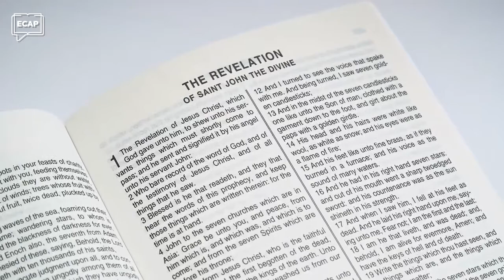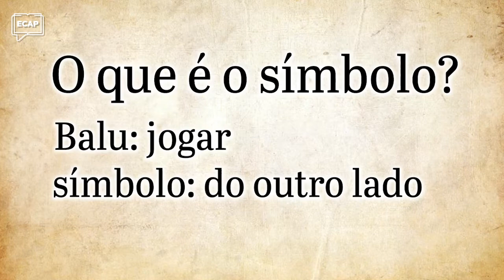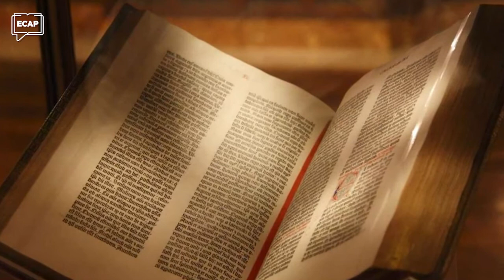O que é um símbolo? | Pílulas ECAP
😀 Sejam todos bem-vindos a mais uma Pílula ECAP
Espero que a palavra de hoje abençoe a sua vida.

Você já percebeu como todos os símbolos do Apocalipse são bíblicos? Cada um deles já apareceu anteriormente na Bíblia em algum momento.

O grande segredo para ler e entender Apocalipse é saber o qe é um símbolo e entender o significado deles no seu contexto original em outros livros da Bíblia.
✔ 👇 Cadastre-se gratuitamente em nossos cursos